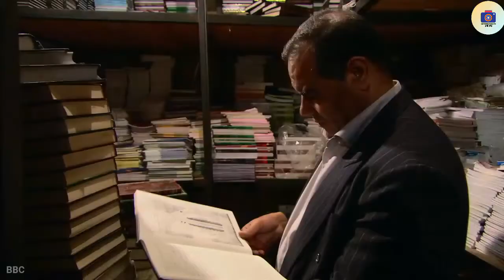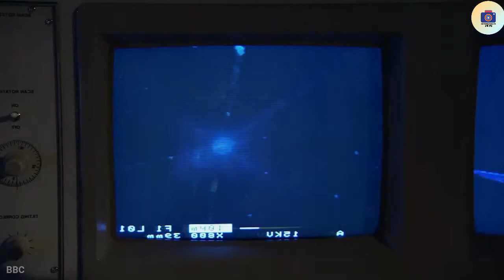mystery of yellow stone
mystery of yellow stone in Egypt solved scientist